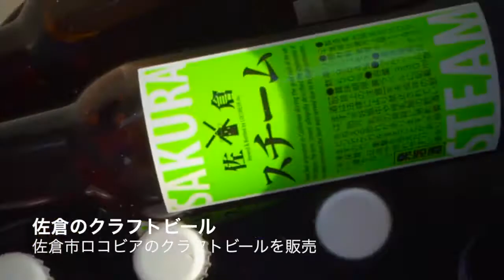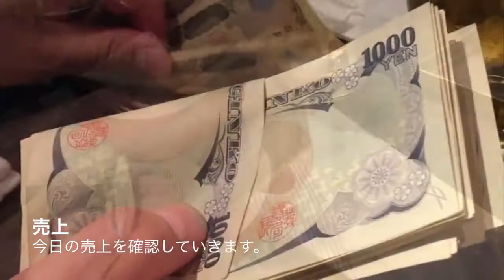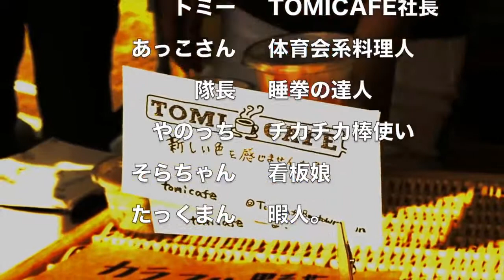ベイタウンまつり 2015/05/16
この頃のワイワイやってた頃。